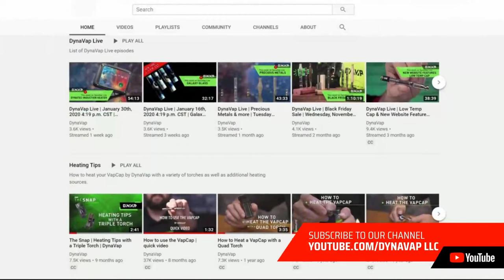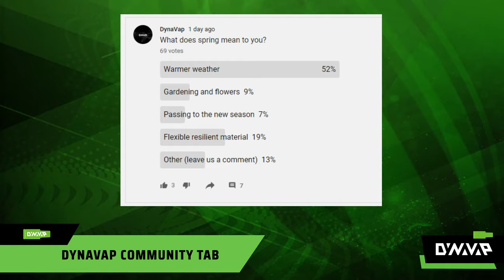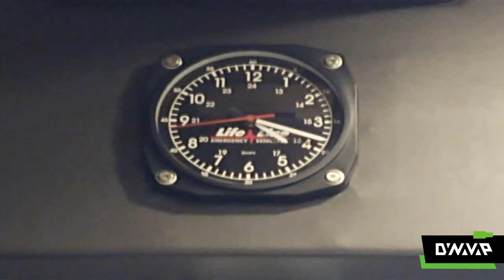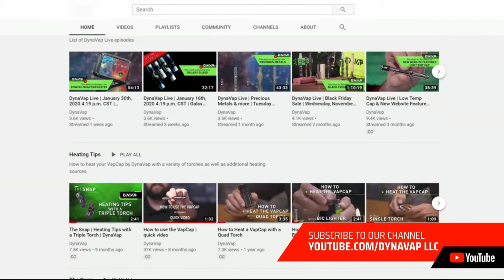DynaVap Live | Thursday, May 7th, 2020 4:19 p.m. CST | Bring in Spring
A product of DynaVap, LLC
An American Made Vaporizer Company